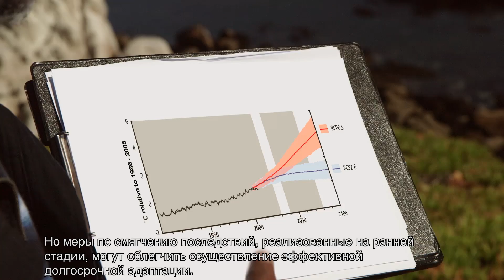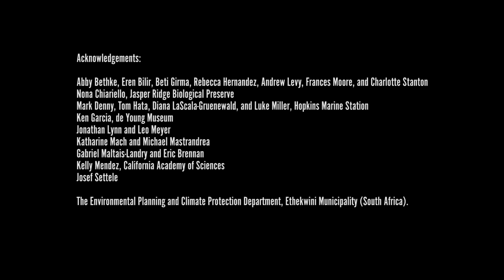Russian - Climate Change 2014: Impacts, Adaptation and Vulnerability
Climate Change 2014: Impacts, Adaptation and Vulnerability  with Russian subtitles